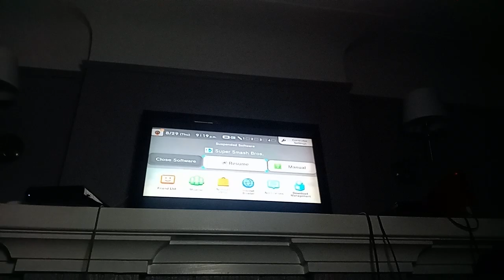Super Smash Bros. for Wii U - Rosalina VS Evil Mii VS Peach VS Luigi